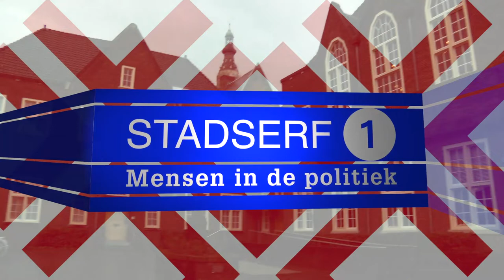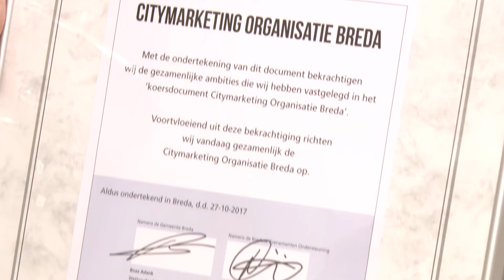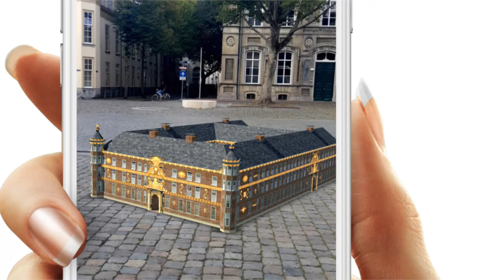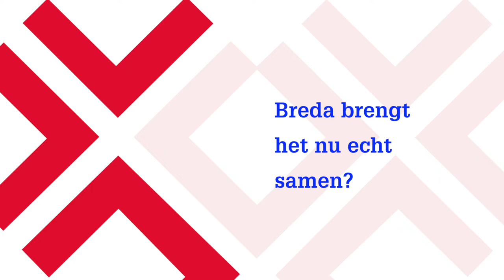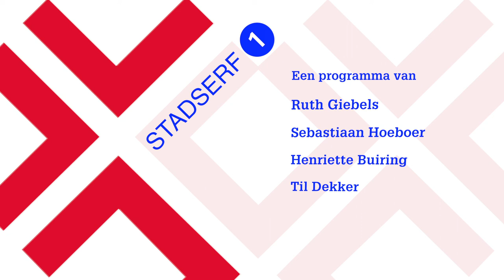Citymarketing Breda | Stadserf